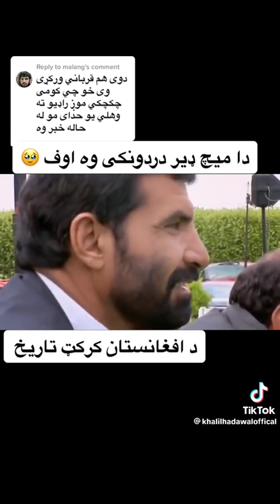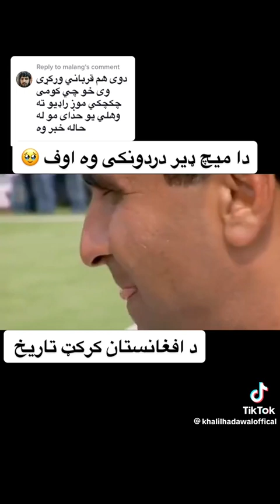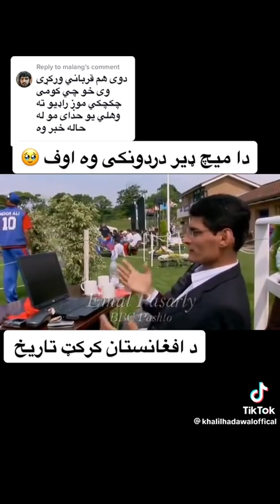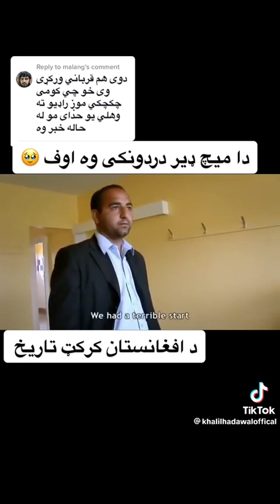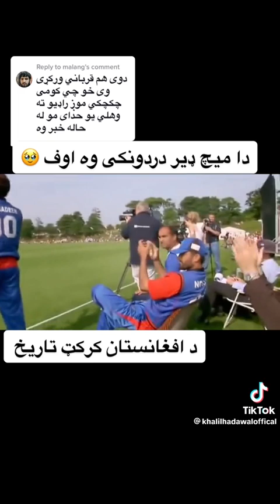د افغانستان کرکټ تاريخ